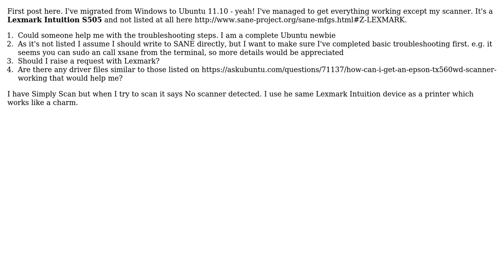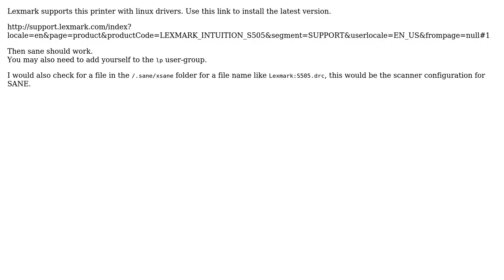Ubuntu: Lexmark Intuition S505 Scanner not detected by Simple Scan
With thanks & praise to God, and with thanks to the many people who have made this project possible! | Content (except music & images) licensed under cc by-sa 3.0 | Music | Images & others | With thanks to user Ringtail user Jeepie user Eliah Kagan and the Stack Exchange Network Trademarks are property of their respective owners. You are responsible for your own actions.